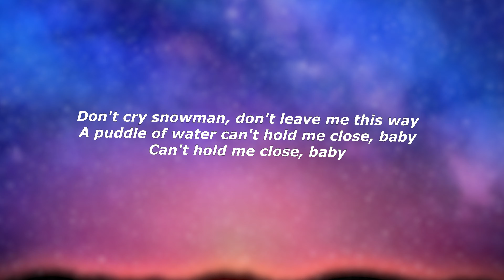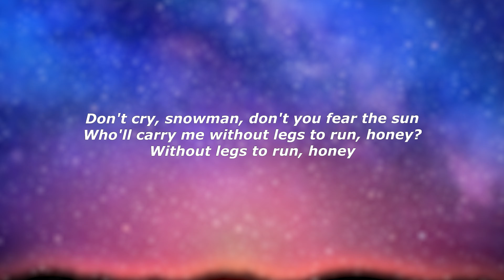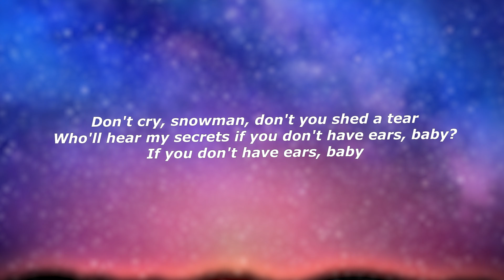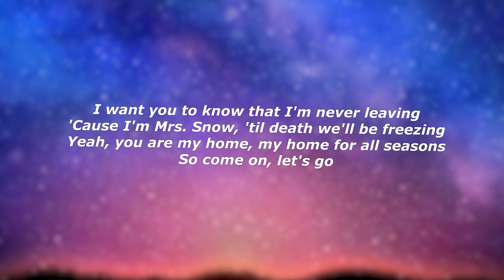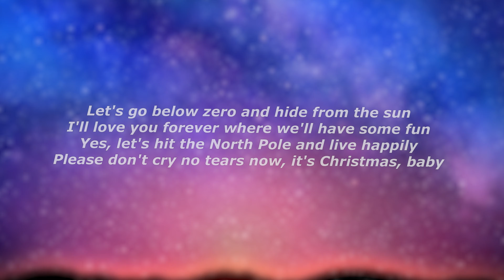Sia - Snowman (Lyrics) - "Let's go below zero and hide from the sun"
[Chorus]
[Post-Chorus]
My snowman and me, eh
My snowman and me
Baby

[Post-Chorus]
Baby